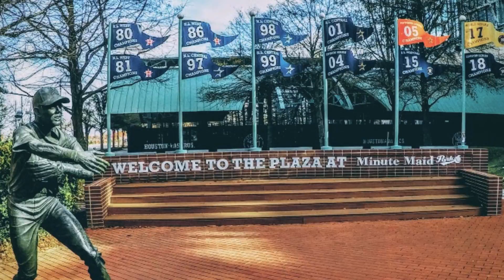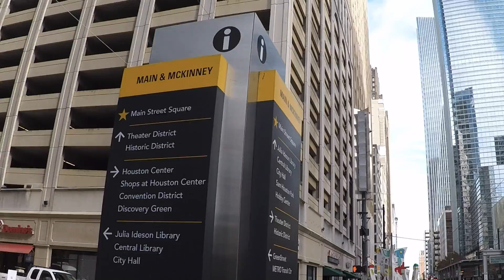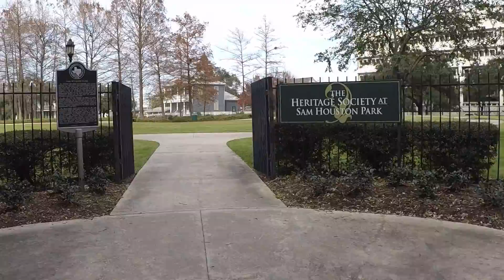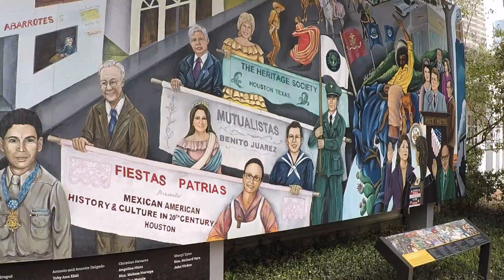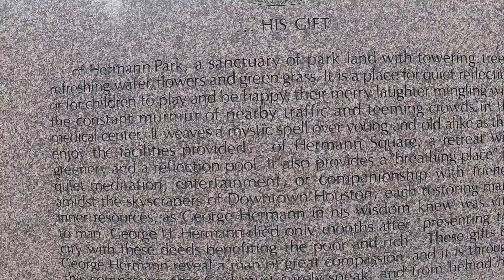Biking Around Houston Downtown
With so many things to see, biking is a great way to explore Houston downtown !

Numerous biking/hiking  trails along the Buffalo Bayou river  allow easy access to many sights , and attractions...

Reaching sights like Hermann Park, and Waterwall might be quite a ride for some people, so driving could be another option ( parking at Hermann Park is free, and if you're visiting Waterwall you can park free at the Gallery (shopping mall ))...

For more tips on visiting Houston ( and other cities in Texas !
Love adventure travel, fitness, and the great outdoors ?
Looking for ways to make some extra $$$ to support your healthy, and adventurous lifestyle ?

Become our PAID brand ambassador/social media influencer !

Just buy our ambassador hoodie or a T-shirt, take cool pics, spread the word about our brand with other like-minded people who're passionate about travel & fitness, and make $$$ !